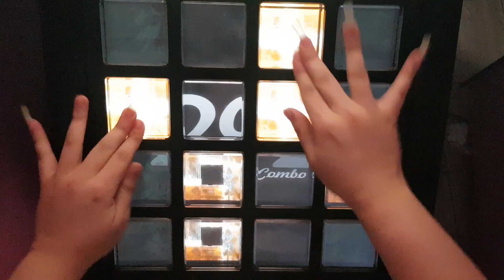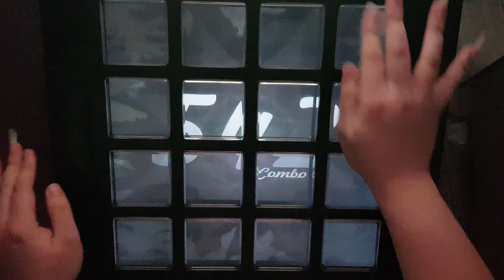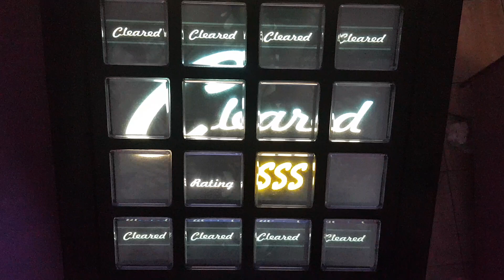[jubeat festo] SEED [EXT 9.8] 1 Gr FC (4th)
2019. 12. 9., Sangbong Beatlab.